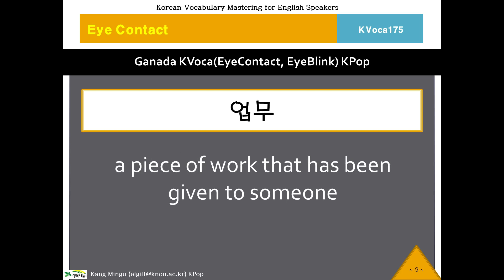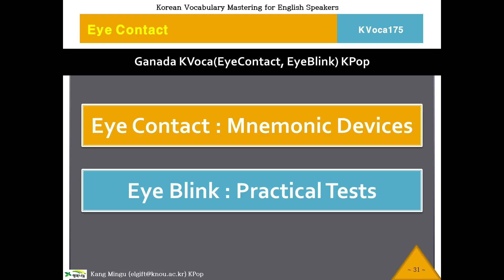175 KVoca, 케이보카, Eye Contact 175, Korean Vocabulary, 한국어, 한국어 단어, 한국어 보카, Study Korean Voca, 영작문 연습